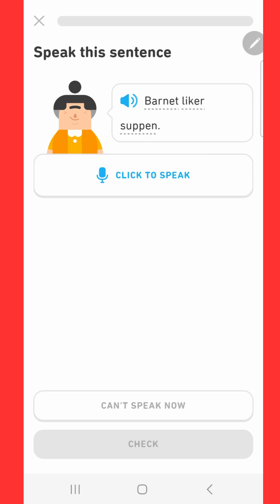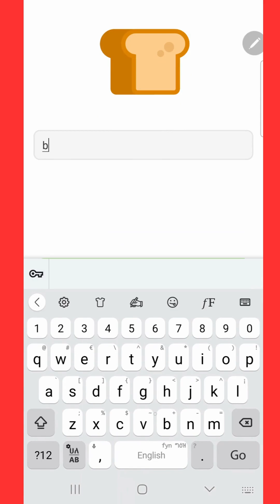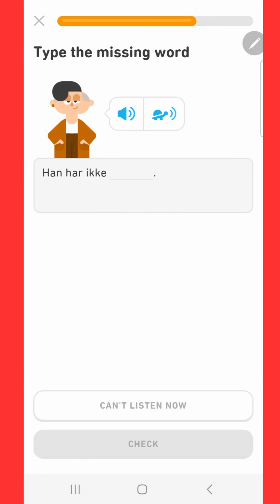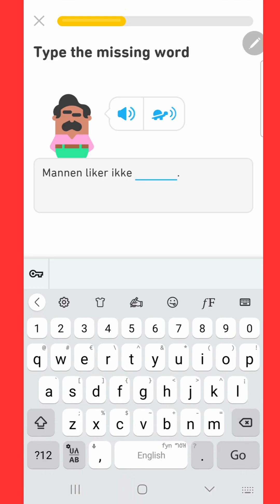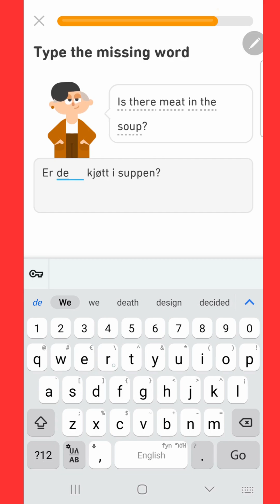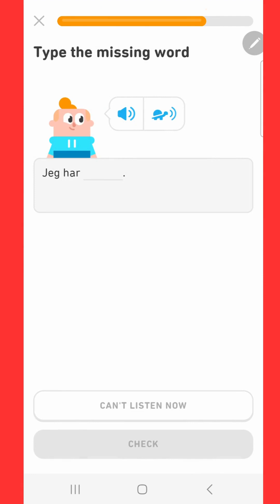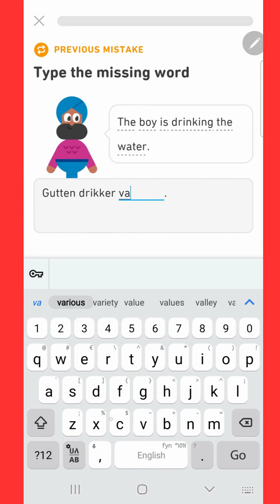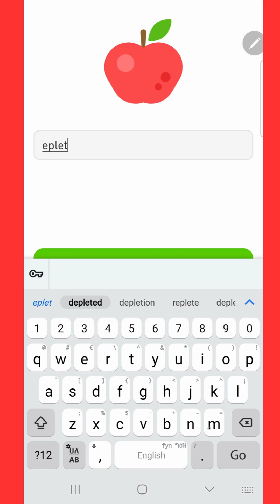Learning Norwegian Language with Duolingo (Day 10c)